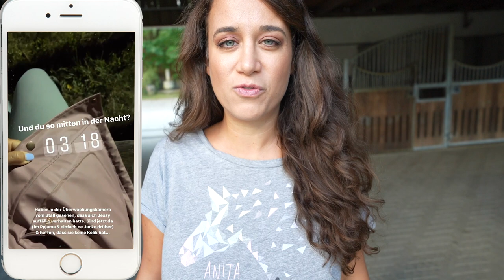Schockdiagnose - wir müssen in die Klinik ...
GRATIS VERSAND!
150 Dinge die du als Reiter machen solltest
Hier gibts auch meine Pferderomane, Kalender, Trainingsbuch & Malbuch :)
Mein Buch als E-BOOK für Kindle & Co

MEIN PODCAST „Anita Girlietainment Sprachmemos“ gibts überall wo es Podcasts gibt!
Apple Podcast, Spotify, Google Podcast, usw usw :)

 WERDE VIP GIRLIENATOR!

SCHON GESEHN?

Eigentlich wollte ich meine Freundin beim Pony kaufen begleiten, dann kam es doch anders als gedacht

Alle Videos zur Ponyzucht hier:
shorturl.at/dn346

➤ FAQ

Porzellinchens Fohlen Keramik und Herzblatts Fohlen Glücksbärchen

➤ POSTFACH

Anita Girlietainment
Daumegasse 1
A-1100 Wien
Österreich

➤ EQUIPMENT